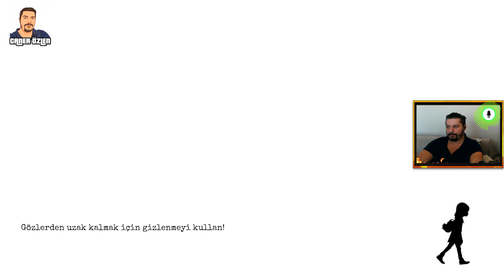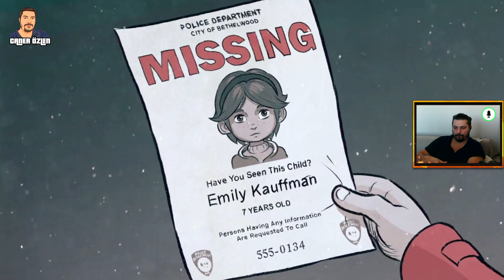Sonunda Emily'i Kurtardık Ama...??? | Bölüm 8 Final Türkçe | GYLT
Harika bir macera serisinin sonuna geldik yeni maceralar da görüşmek dileğiyle

Buyrun Beklerim Sohbet,Muhabbet,Oyun

Videolarımı beğenerek ve yorum bırakarak duyarlılığını gösterdiğin için teşekkür ederim.